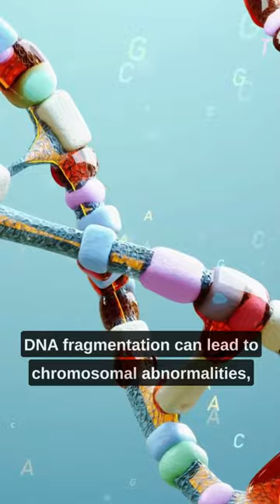Coffee ☕️ is BAD for your Sperm! 🚫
✅ The literature suggests that caffeine intake, possibly through sperm DNA damage, may negatively affect male reproductive function.